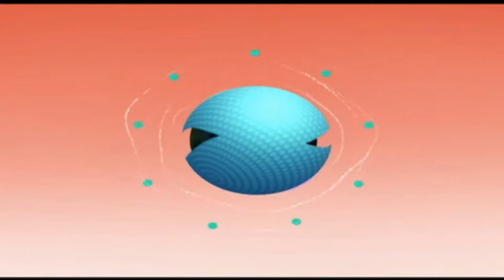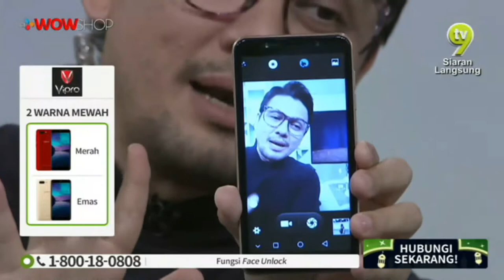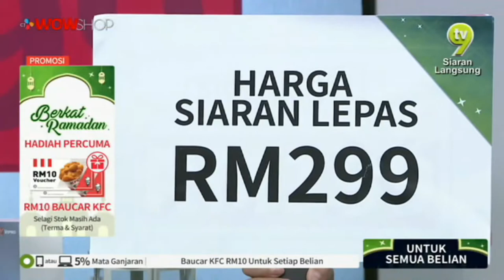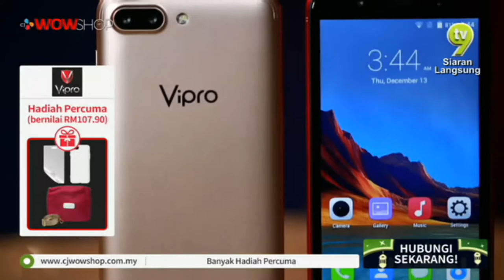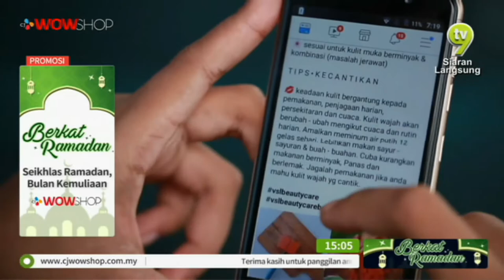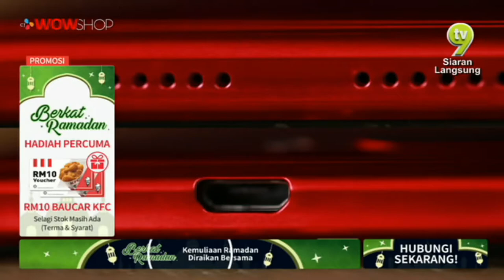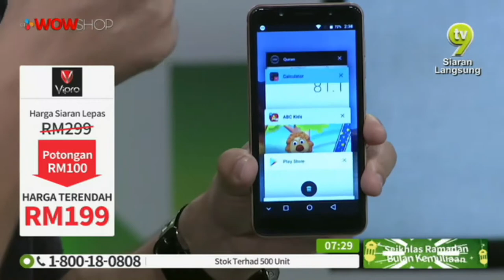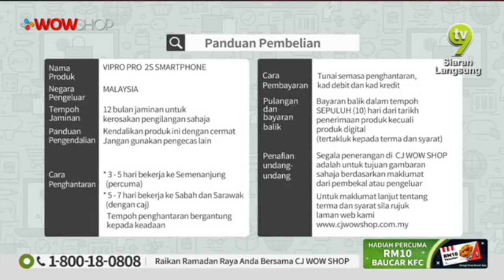VIPRO 2S SMARTPHONE S3 / 24 APRIL 2019 / TV9 / P3626